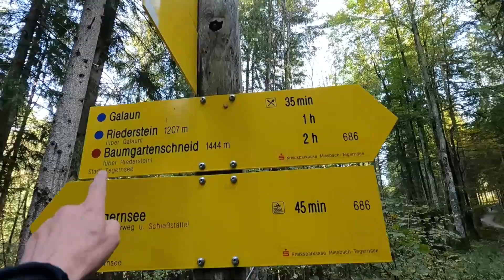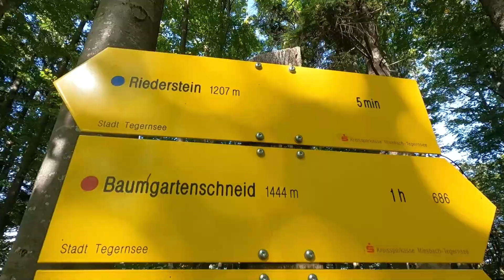TEGERNSEE | Hiking in the Bavarian Alps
TEGERNSEE - Njemačka: Planinarenje do vrha Riederstein kod preksrasnog jezera Tegernsee u Bavarskoj
TEGERNSEE - Germany: Hiking to the top of Riederstein by the beautiful lake Tegernsee in Bavaria

Music during the video by order:

1. You Break Down - Czar Donic